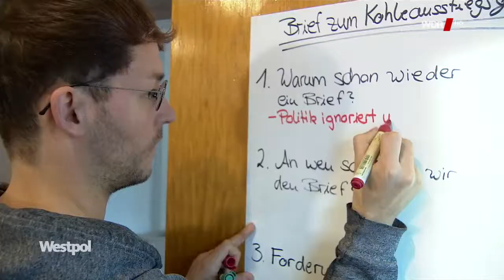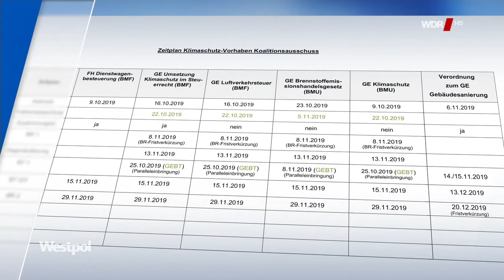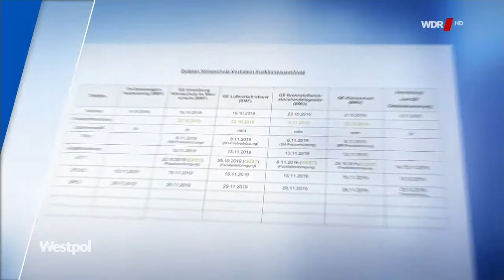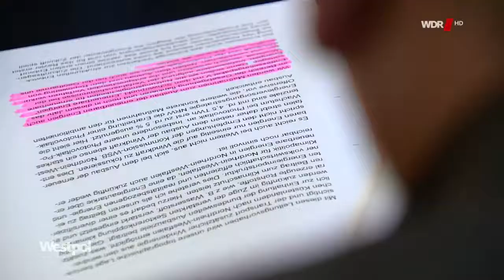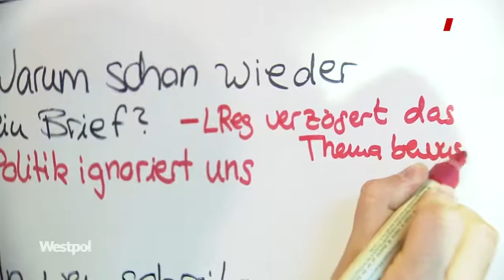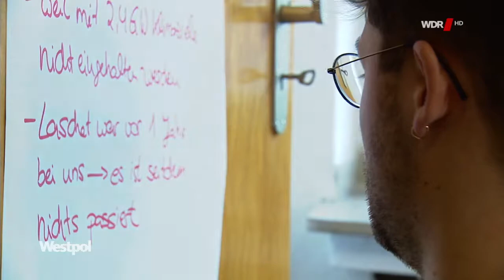20191027 Westpol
Hängepartie Kohleausstieg, Gesetz, nicht verabschiedet, keine Priortät, Garzweiler, Strukturausstiegsgesetz, Kohleausstiegsgesetz, Reiner Priggen, Grüne, Opposition, RWE, Kohle wird 2023 benötigt, alle-doerfer-bleiben.de